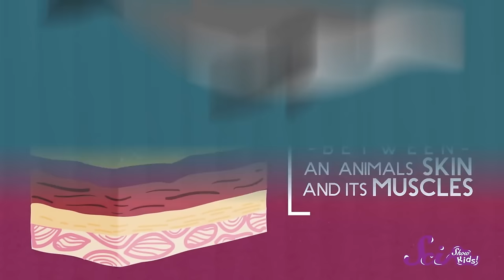Can You Guess the Cold-Weather Animal? | Winter Guessing Game | SciShow Kids Compilation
With winter in full swing, Jessi and Squeaks are snowed in for the day and passing the time with their favorite game: Guess That Animal!